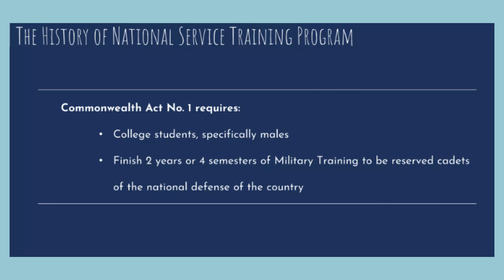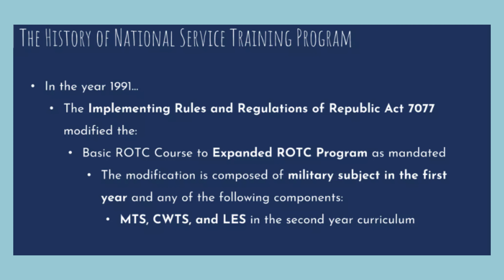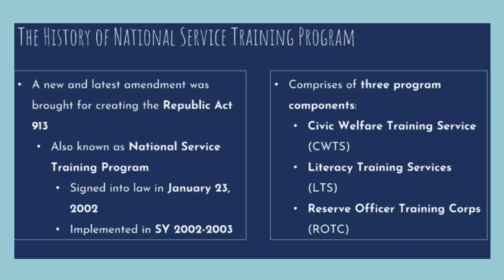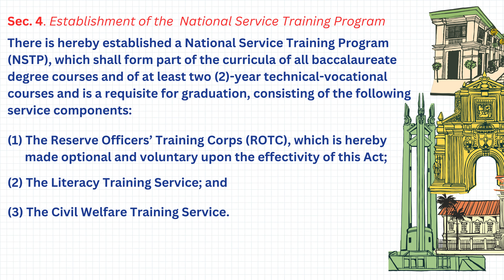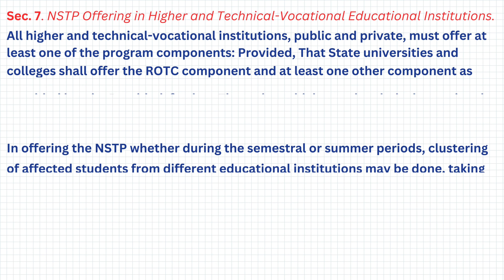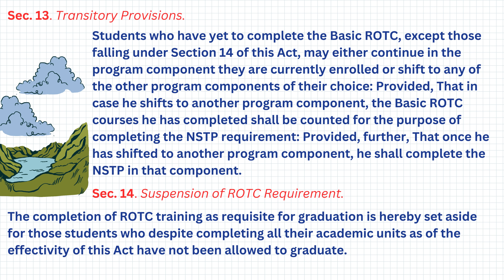What is NSTP? (no vocalization)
This video slides presentations was created for the awareness about what is National Service Training Program's history of creation.